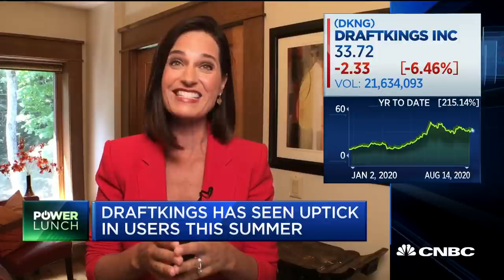IRS: Daily fantasy sites like DraftKings should be taxed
CNBC's Contessa Brewer reports on a push by the IRS to tax fantasy sports sites like DraftKings.